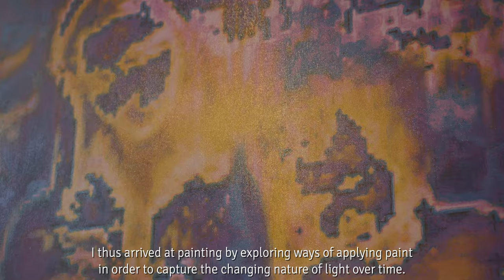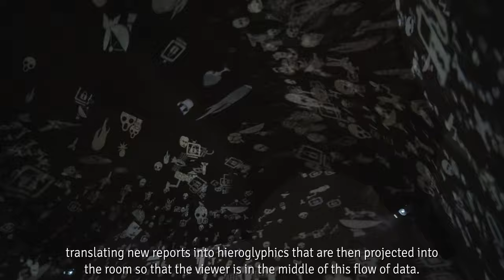Kamila B. Richter - video z výstavy Ultima Culpa